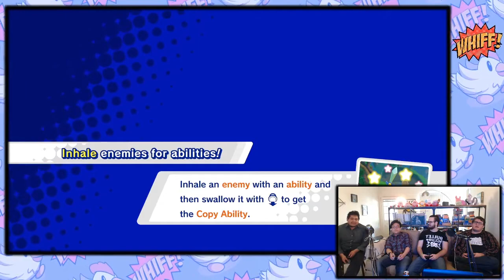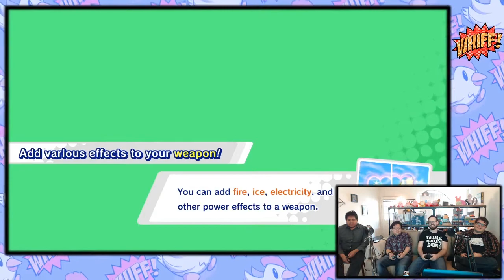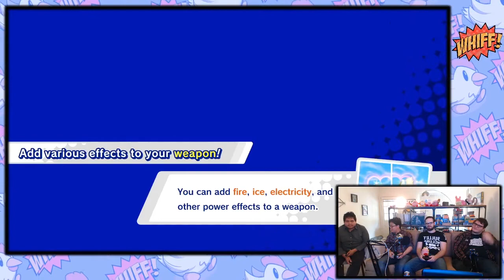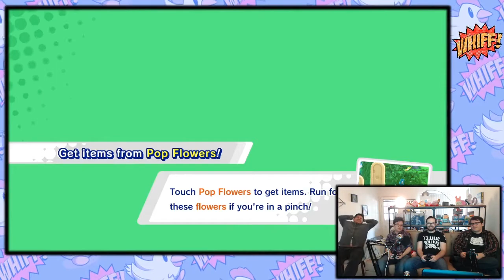Stream Team Dream Team - Kirby Star Allies: Episode 1 - Whiff Gaming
Miss the stream? Well, no worries! Now you can watch the awesomeness that is our Lets Play of Kirby Star Allies at any time you want!!! Guest-starring Carlos and Chris!